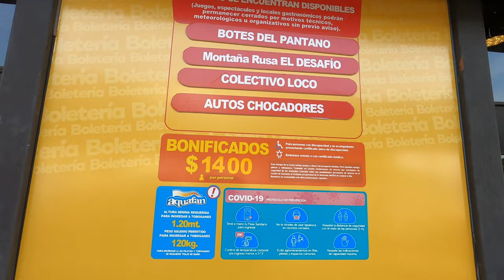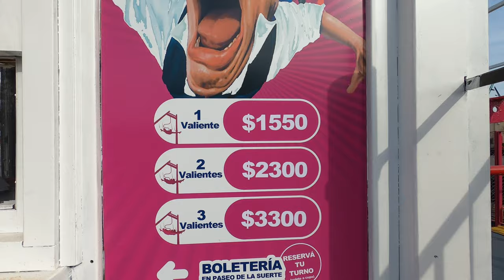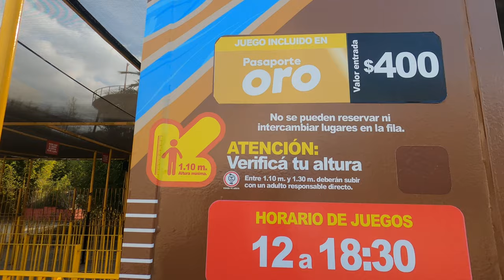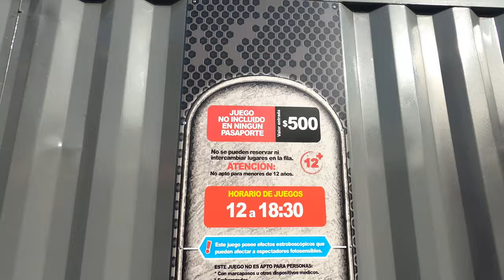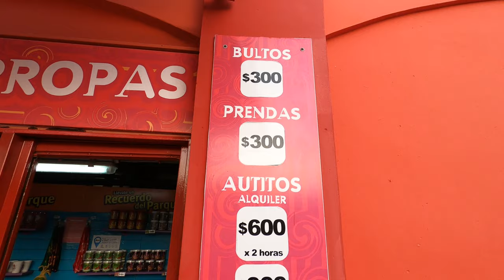PARQUE DE LA COSTA 🎢 | ¿Como llegar? ¿Vale la pena? | JULIO 2022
En el video de hoy haremos un tour por el Parque de la Costa y les mostramos como hicimos para llegar (que fue super facil). Además, les compartimos nuestra experiencia para que puedan tener un pantallazo de como está al dia de hoy y les ayude a decidir si visitarlo o no en su próximo viaje a Buenos Aires.

¡Esperamos que les sirva! Y si han ido recientemente no duden en compartir su experiencia en los comentarios.

🛫💰 Si querés saber cómo viajar más barato y mejor, en nuestro canal vas a poder encontrar un montón de videos que te van a servir un montón

🧡 Nos ayuda mucho tu suscripción y además, te enterás enseguida siempre que subimos video

Outro track info:
Title: Jazzy Frenchy